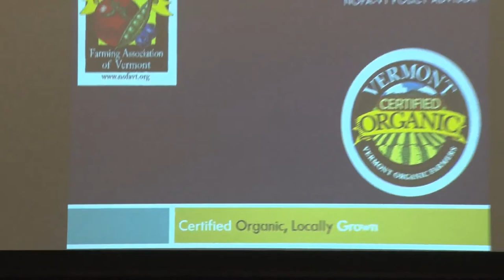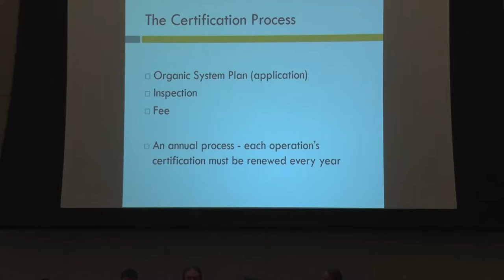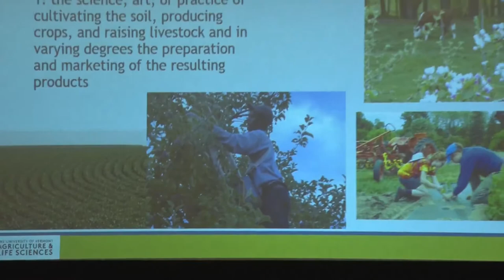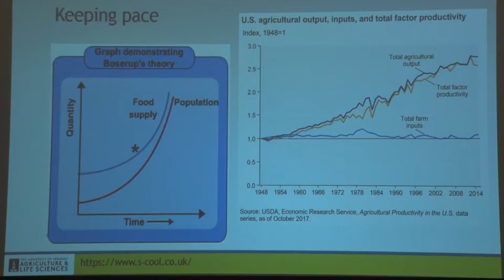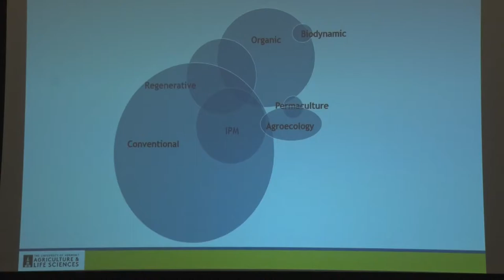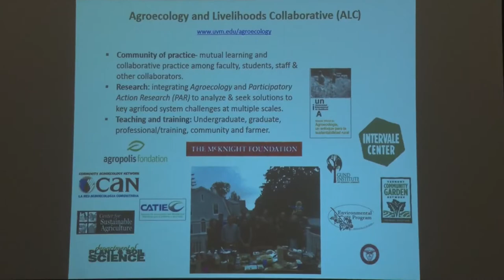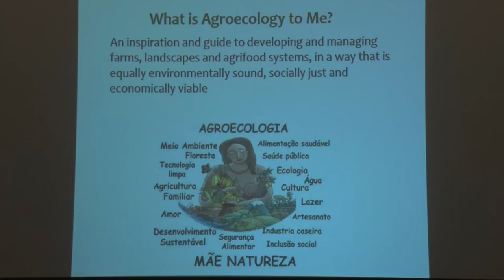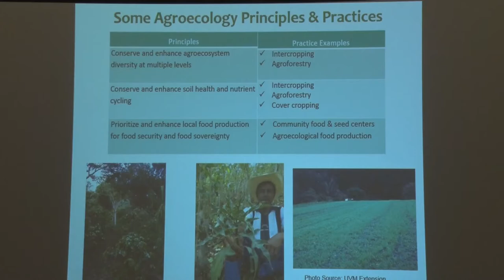Farmer Training Program: Farming Practices panel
Dissecting Competing Philosophies in Vermont Agriculture

Organic – Maddie Kempner from NOFA VT
Conventional – Terry Bradshaw from UVM’s Horticultural Farm
Regenerative Agriculture – Corie Pierce from Bread and Butter Farm
Permaculture – Keith Morris from Prospect Rock Farm
Agroecology – Ernesto Mendez from UVM’s Agroecology and Livelihoods Collaborative
Moderator: S’ra DeSantis, UVM Farmer Training Program